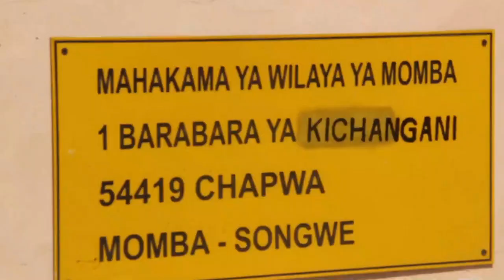MTOTO wa Miaka 9 Abakwa Tunduma Asimulia Kisa Kuangalia VICHEKESHO kwenye Simu